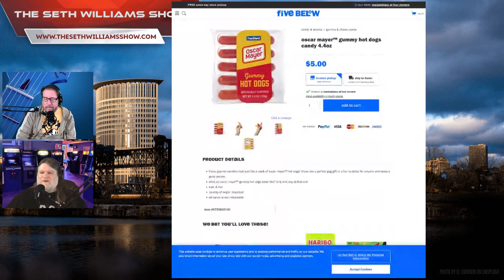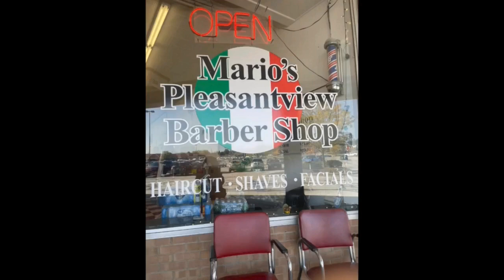Unbelievable Food Adventures & Heartwarming Stories: The Seth Williams Show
🍽️😄 Join Seth and Chris on this hilarious episode of THE SETH WILLIAMS SHOW, where they delve into the astonishing list of foods Seth has never tried as an adult. Prepare for a laugh-out-loud journey as they playfully speculate on what Seth might actually eat! This episode is packed with laughter, surprises, and heartwarming moments. Don't miss out—click now for a delightful and relatable episode that will leave you wanting more! 🎙️🤣✨